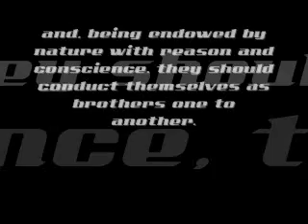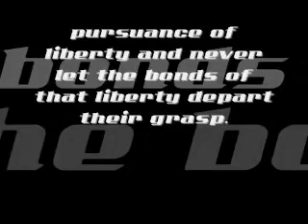Passing the Torch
My Brother's of Liberty, I apologize for my silence over the past 6 months,  My health has diminished in the last 2 years and it is time to pass the torch. I leave you with some words of wisdom.
All men are born free and equal, in dignity and in rights, and, being endowed by nature with reason and conscience, they should conduct themselves as brothers one to another.

The fulfillment of duty by each individual is a prerequisite to the rights of all.  Rights and duties are interrelated in every social and political activity of man.  While rights exalt individual liberty, duties express the dignity of that liberty.

Inasmuch as spiritual development is the supreme end of human existence and the highest expression thereof, it is the duty of man to serve that end with all his strength and resources.
May it be said that in time the Fathers of Liberty must bestow the Duty of Perpetual Vigilance to the Liberty of all people, onto our Sons of Liberty, so as to NEVER let Evil endure.
It is the Duty of all persons of liberty to intertwine their daily existence with the pursuance of liberty and never let the bonds of that liberty depart their grasp.
The Torch is passed.
Hold it Firm and close to your heart.
Fight the Good Fight!
R4L